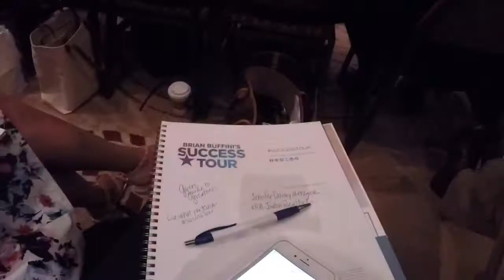Roadside Real Estate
Join our roadtrip as we take the time to work on our business... thank you
Brian Wildermuth @ Buffini & Company for taking a ride with us & Brian Buffini for a great 2 days!
Stephanie Salerno, Michelle Korosy, Jessica Zenquis Davidson & Diane Cordiliko...what a blast! 🚎